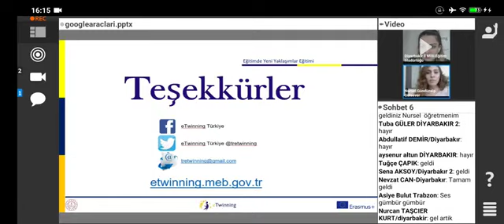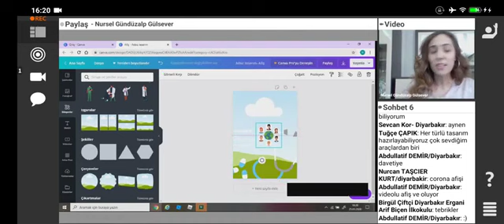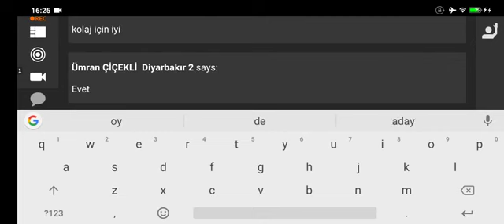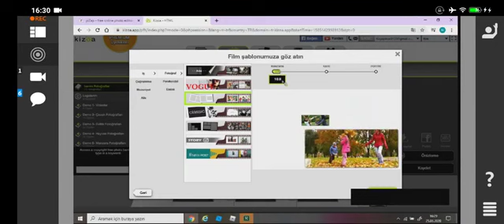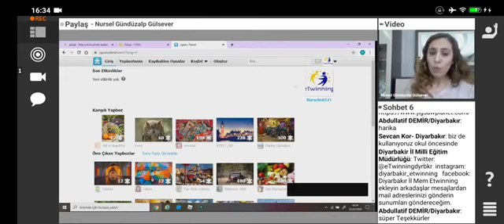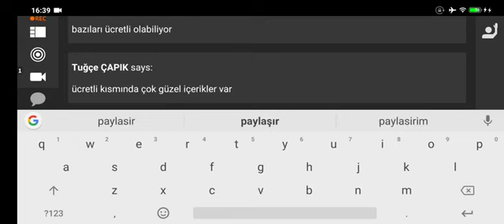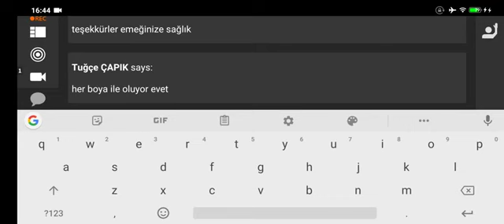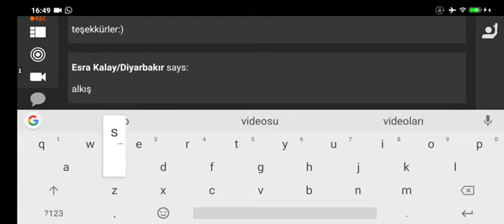Diyarbakır il milli eğitim müdürlüğü etwinning EYY vebinarımız